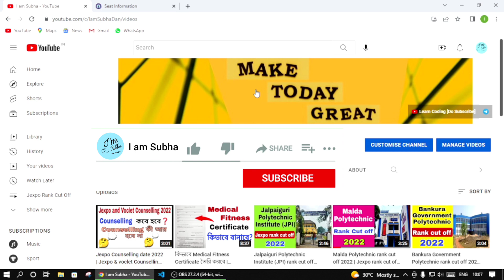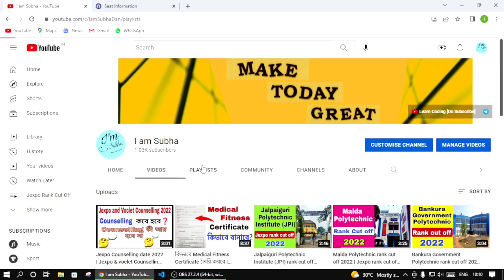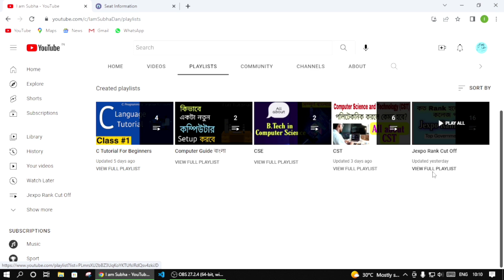Women’s Polytechnic Chandannagar rank cut off 2022 | Jexpo rank cut off 2022,Jexpo counselling 2022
Women’s Polytechnic Chandannagar  rank cut off 2022 | Jexpo rank cut off 2022 | Jexpo counselling 2022 | I am Subha

Women’s Polytechnic Chandannagar  rank cut off 2022

Women’s Polytechnic Chandannagar

Malda Polytechnic rank cut off

Malda Polytechnic

jexpo counselling

jexpo choice filling 2022

jexpo counselling 2022 kivabe korbo

jexpo counselling process jexpo class 2022

jexpo cut off rank 2022

jexpo choice filling date 2022

all about electrical engineering

all about mechanical engineering

Jexpo auto upgradation

auto upgradation process

job in CSt

Government Job

Private Job

CST te ki ki job pabo